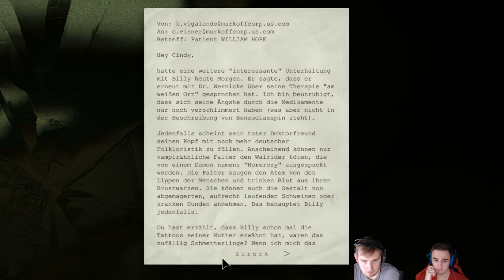Outlast / bestes Versteck ever / #013